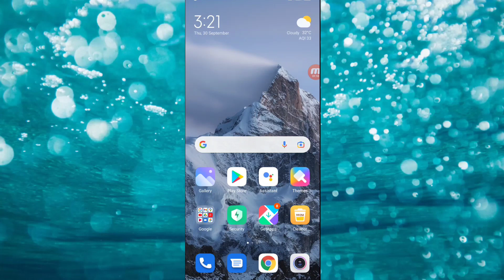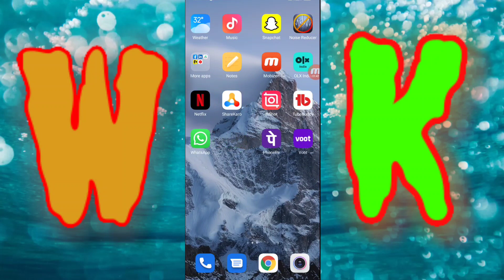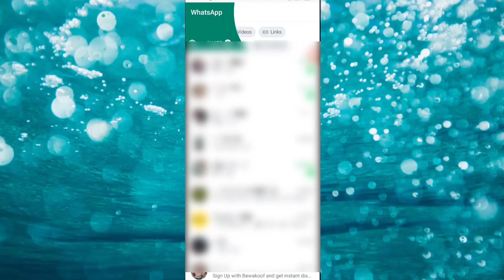How To Set Full Size Photo In Whatsapp Dp lWhatsApp profile photo me full size photo kaise lagayelDp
Your queries,,,,

WhatsApp dp full size

WhatsApp per pura photo kaise lagaye

WhatsApp per full size me photo kaise lagaye bina kisi app ke

WhatsApp full size dp kaise lgaye

how to set whatsapp dp without cropping